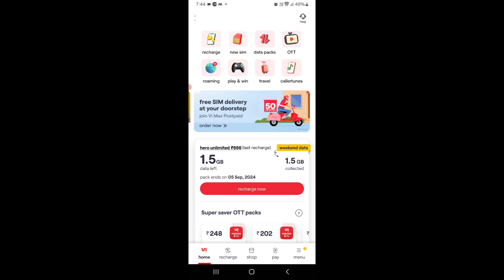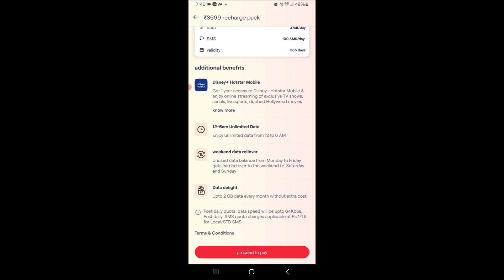vi 3699 plan details | vi 3699 recharge details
vi 3699 recharge details